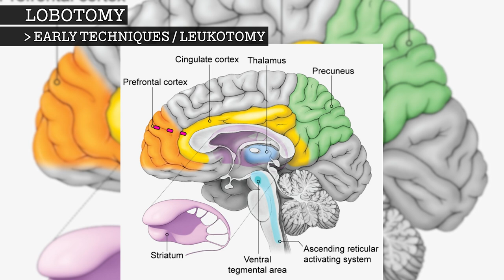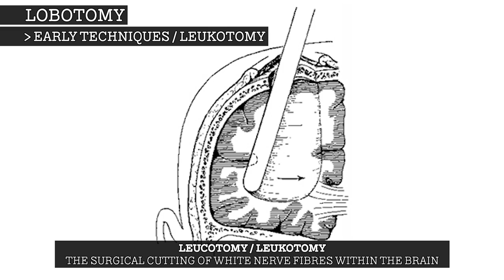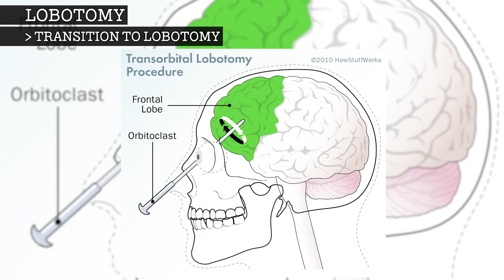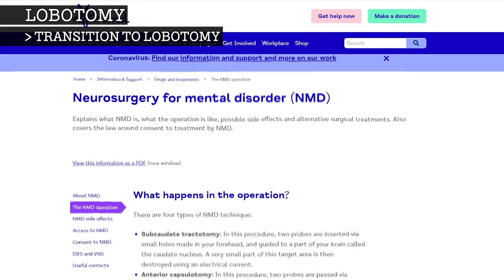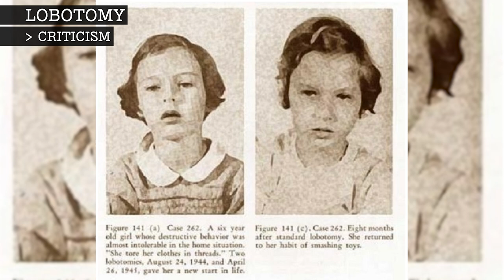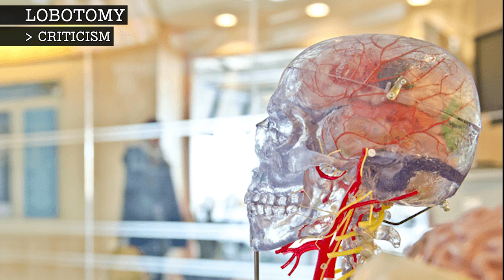LOBOTOMY.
Learn about Lobotomy.

00:00 Intro
00:22 Early Techniques / Leukotomy
02:25 Transition to Lobotomy
04:29 Why Did It Become So Popular
04:58 Criticism